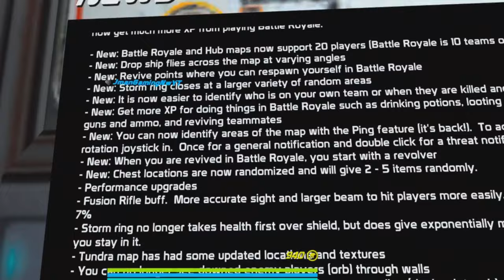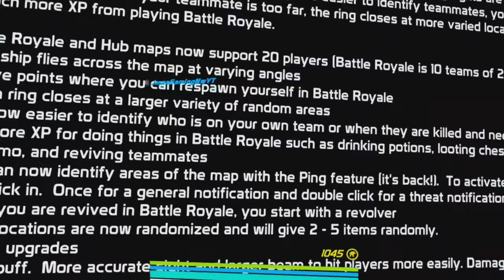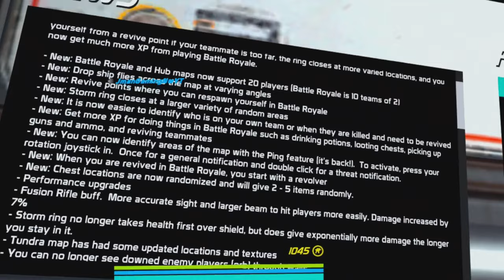Fusion Rifle got buffed again and its broken!!!! | Gun Raiders VR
At least more people are starting to use it.